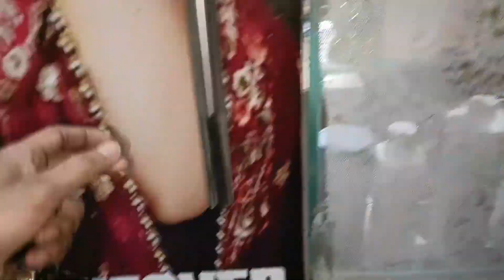शादी में हो गया 1.25 lakh का नुक्सान 😱😳😭|| ab kya karu !!?